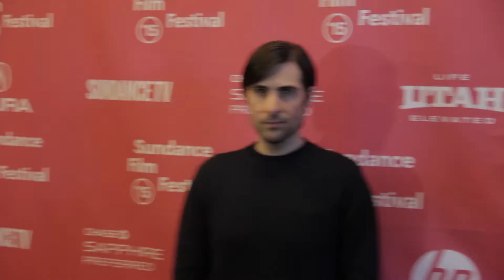2015 Sundance Highlights and UPDATE!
WE WANT TO FEATURE YOU IN A VIDEO! Please comment bellow what we should see next or your thoughts of a movie we reviewed or what game you want us to play. And we may feature you in our next video!

Listen to our Radio show! gameandmovieempire.com